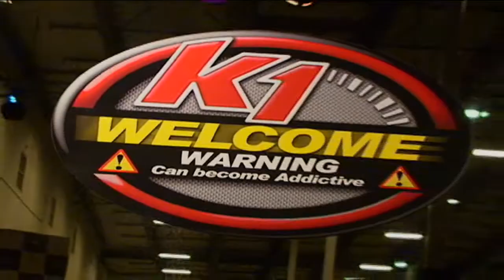KCAL FM @ K1 Speed in Fontucky!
Jimbo and the KCAL FM crew hit the track along with Hooters Girls at K1 Speed in Fontana.